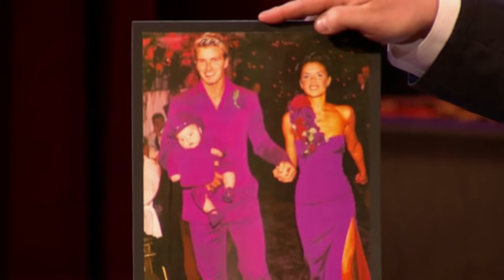David Beckham Had a Big Influence on Brooklyn's First Tattoo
After telling James how he will miss his son as he prepares to leave move out of his home, David Beckham recalls how he made Brooklyn keep a promise about his first tattoo.